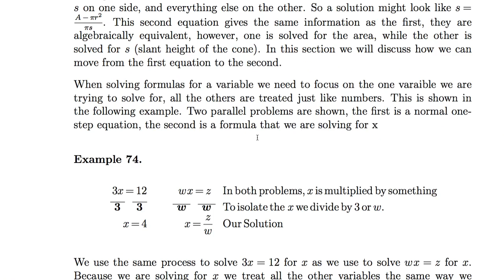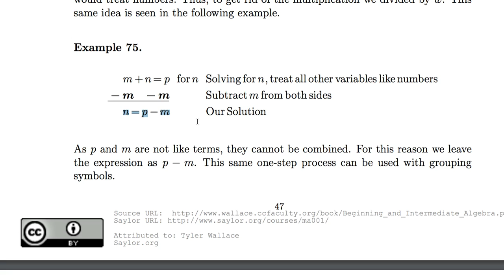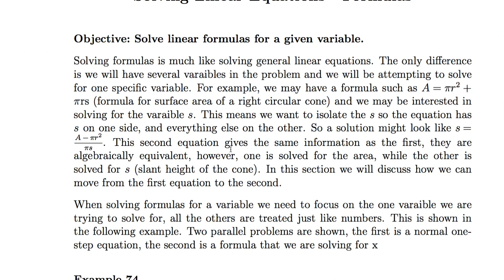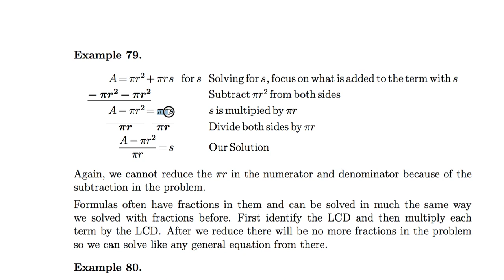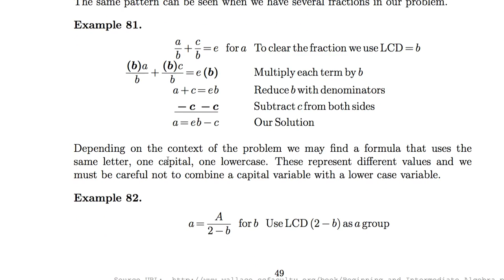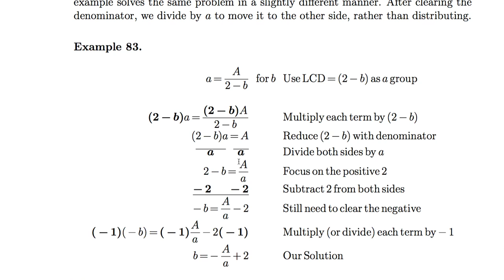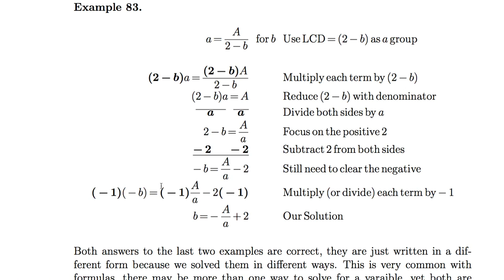[수학의 구조] 005 - Formulas